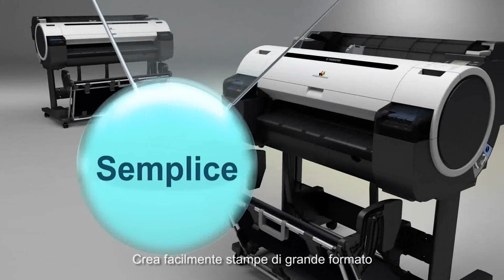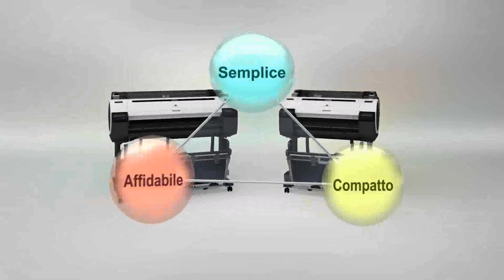Canon ImagePROGRAF 670/770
Soluzioni di stampa di grande formato per CAD/GIS